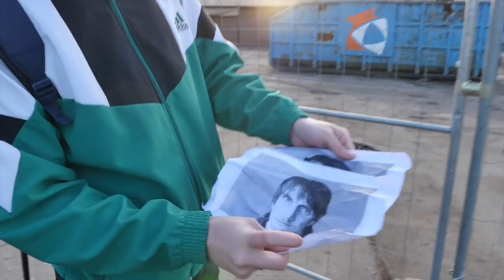Otrs Grāvis: Kā mainījusies cigarešu tidzniecība Rīgas Centrāltirgū?